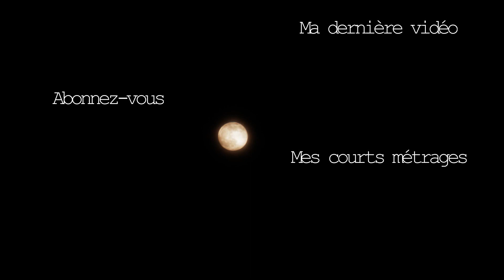[court métrage horreur] La Nuit Rouge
Il rentrait chez lui et la nuit tombait. Malheureusement pour lui c'était une nuit bien étrange. C'était la Nuit Rouge.

Court métrage entièrement réalisé par Tilaï Antoine Delaunay
Musique par CGC

et le plus important soyez vous-même et soyez heureux !